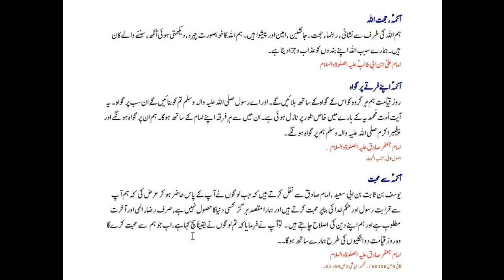Aqwal e Masoomeen a.s part 3| Aaima a.s Hujat ul Allah|ائمہؑ حجت اللہ Jaffery Official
Aqwal e Masoomeen a.s part 3| Aaima a.s Hujat ul Allah| Jaffery Official

i) Aaima a.s Hujat Ul Allah!
Hum Allah ki tarah se nishani,  Rehnoma, Hujat, Janisheen, Ameen aur Paishwa hain. Hum Allah ka khoobsoorat chehra, daikhti hov ankh, sunnay walay kaan hain. Hamaray sabab Allah apne bando ko azab o jaza deta hai.

ii) Aaima a.s apne firqay par gawha!
Roz Qyamat hum har garoh ko us k gawah k sath bolaein gay. aur ay Rasool saww  tum ko banaye gay in sub pr gawah, ye ayat umat Muhammadya saww k baray mai khas tor pr nazil hov hai. in mai se har firqay apne imam k sath hoga. hum un pr gawah hon gay aur Paighumbar saww hum pr gawah hon gay.

iii) Aaima a.s se muhabbat!
Yusuf bin sabit bin abi saeed, imam Sadiq a.s se nakal krte hain k jab logo ne ap k pass hazar ho kr araz ki k hum aap se qurbat Rasool aur hukam e Khuda ki bina muhabbat krte hain. aur hamara maqsad har giz kisi dunya ks hosol nhi hai, sirf riza e Elahi aur akhirat matloob hai sur hum apne deen ki islah chahte hai. tu ap ne farmaya k tum logo ne yaqeenan sach kaha hai. ab jo hum se muhabbat kre ga aur roz e qyamat do unglion ki tarah hamare sath ho ga.